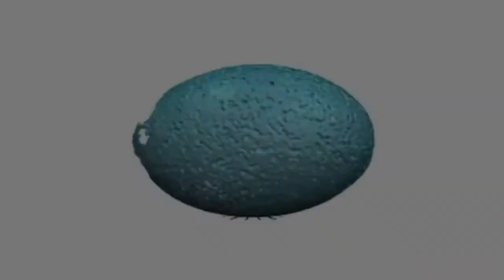IKM BRAINE COMBAT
Le plus grand club de Krav Maga en Brabant Wallon avec 6 cours par semaine !